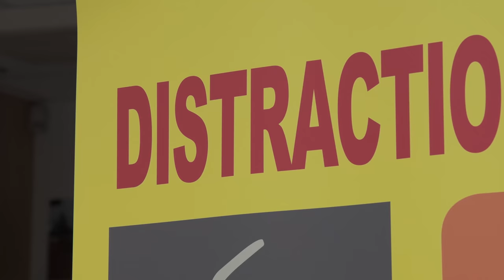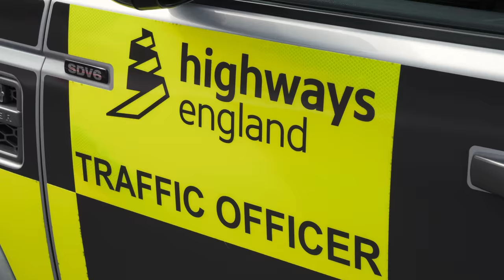What's Your Distraction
We’ve been with colleagues from Highways England today at the Southbound side of Moto’s Trowell Services, on the M1 motorway, talking to motorists about the dangers of driver distraction.
This comes part of a joint, multi-agency initiative that has been organised by ourselves, Derbyshire Fire and Rescue Service, Leicestershire Fire and Rescue Service, Northamptonshire Fire and Rescue Service and Highways England.
As well as having our crews on the Nottinghamshire stretch of the M1, our neighbouring services have also had staff posted at service stations in their area. The question we’ve all been asking is – what’s your distraction?
In this video Watch Manager Ben Clements, and Mark Munnoch from Highways England, explain why we’ve been asking this question.
When you’ve finished watching– why not have a chat with your family about what distracts you when behind the wheel?